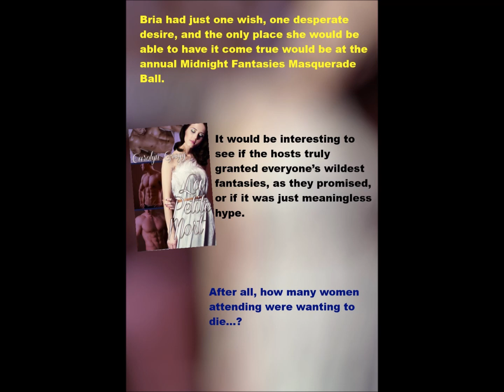LA PETITE MORT, a Sensuous Contemporary Menage Romance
LA PETITE MORT
Sensuous Contemporary Menage Romance
by Linda Mooney writing as Carolyn Gregg
Word Count: 10.1K
Narrated by Linda Mooney